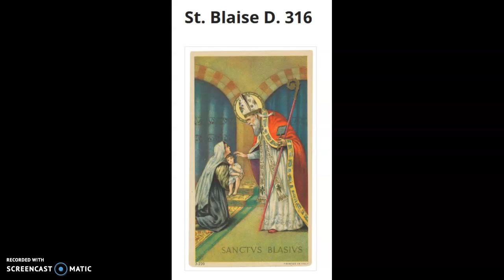Daily Message: February 3, 2020